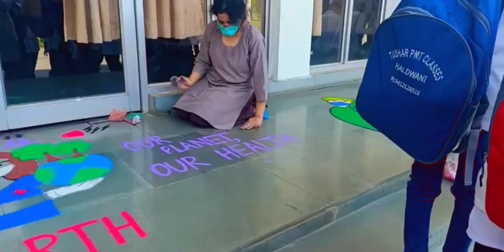🌏world health day 2022 GMC haldwani@medical life motivation🏩👩‍⚕️⚕️🏥#